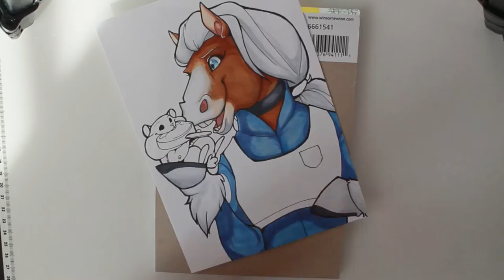Zootopia Police Horse Drawing!!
Zootopia came out not too long ago here in the UK (Zootropolis as we've called it here in Europe) and one of my Patreons has asked that I draw their character Neptune as one of the Zootopia police!

Sadly there were no horses in the movie, but alas I really enjoyed it!
I absolutely LOVE the little Lemmings. XD

I do apologize that there is a massive gap in the recording of this piece. :(   Hopefully someone asks me to do some fan art of Judy and Nick! I'd love that! OR THE CHIEF. YEEE!

Back to normal art now though. Thank you for putting up with me and not having been able to post as of late. I've had quite the flu!!!